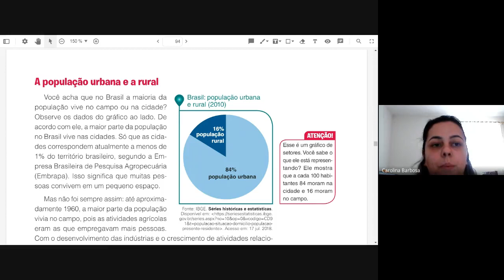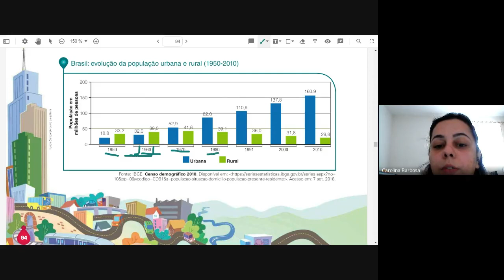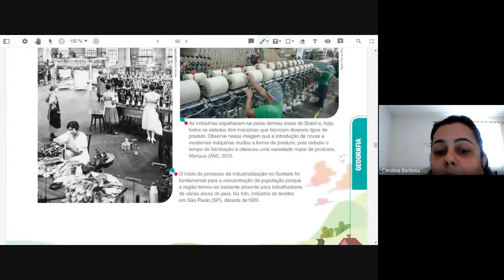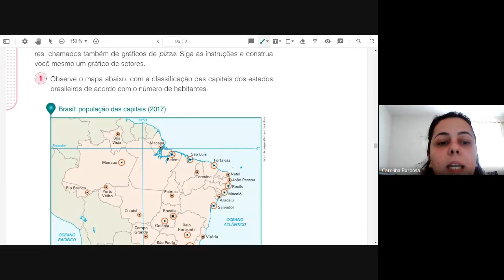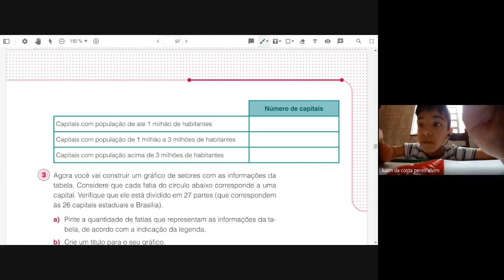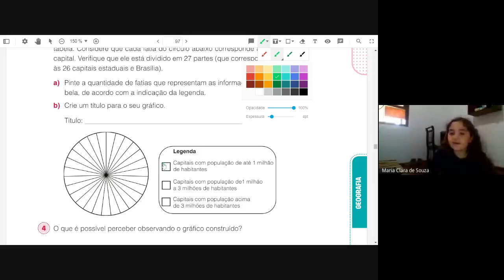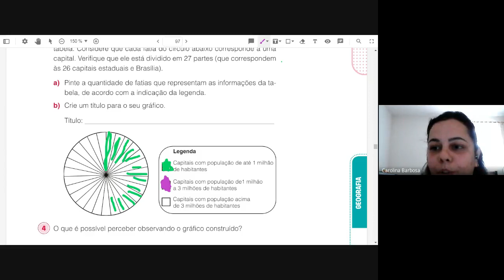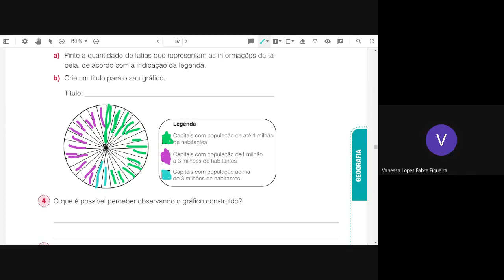Aula do dia 09 07 2020 geografia 2020 07 09 at 10 25 GMT 7